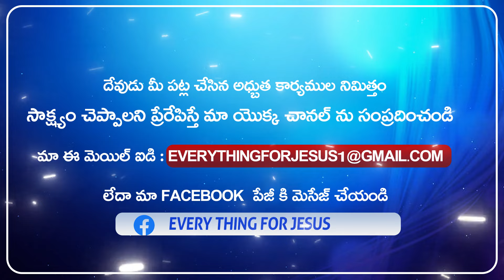బ్రదర్ పీటర్ పాల్ గారి అద్భుతమైన సాక్ష్యం | Telugu Christian Testimony | Bro Peter Paul | EFJ